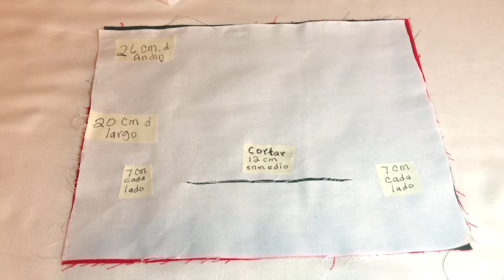Como Hacer mascarilla Cubreboca Tricolor Mexicano (DIY) Cinco De Mayo